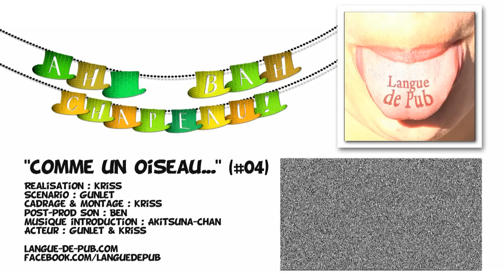Comme un oiseau sur sa branche - Ah Bah Chapeau #04 - LanguedePub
Parce que des fois, y en a qui redescendent pas !!
"Ah Bah Chapeau" est une série de sketchs à l'humour débile, décalé, drôle, déjanté, bref tout ce qui commence par D... produit par LanguedePub
Plus de 120 parodies de Pub de LanguedePub . Une nouvelle publicité ou vidéo par semaine.